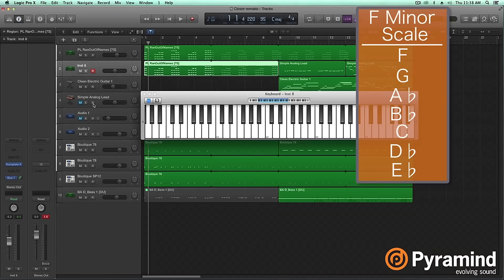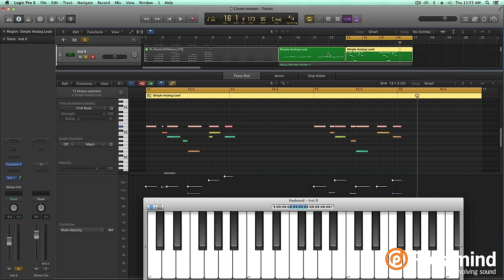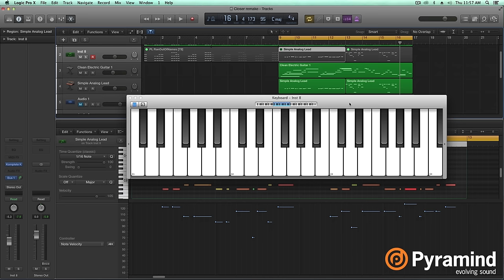The Chainsmokers - Closer | Theory & Arrangement Breakdown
Back for another breakdown, Matt Donner dissects the music theory behind “Closer” by The Chainsmokers. He builds the chord progression as well as his own rendition of the song in Logic Pro X.

Matt uses his favorite concept - “complexity equals simplicity” - to teach students that complex music theory can help simple song arrangements reach their full potential.

In “Closer”, the main chord progression is in F natural minor, or aeolian. The Chainsmokers make use of the entire scale, using every single note - spread out across two octaves. They also make use of a concept called “pedaling”, where one chord is sustained or repeated while other chords happen around it. Last but not least, they make use of relative modality.

We have included helpful visuals of the scale so that you can build these chords and melodies yourself. This is a must watch for fans of The Chainsmokers, as well as music producers struggling with theory and arrangement techniques.

to learn about Pyramind and our world-class programs that help you
- master your craft
- get signed
- go viral
- become a professional creative